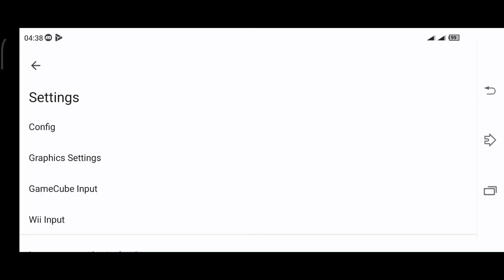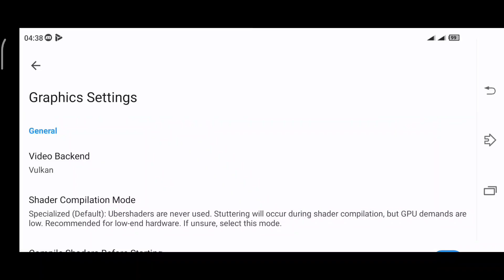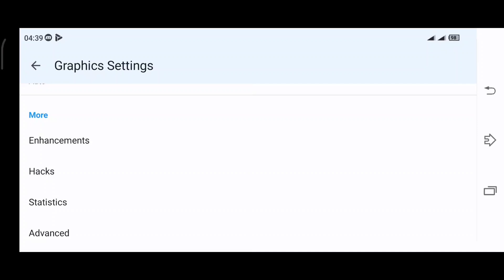How to install Custom Driver on Dolphin Emulator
On this video I'll Going to Show How to Install Custom Driver on our Dolphin Emulator. This is a Step By Step Guider for Beginners.

How to Play Nintendo Gamecube and Wi Ganes on Android?

Invite ko din kayo sa ating Community Facebook Group, Join po kayo dyan para maka pag kwentuhan tayo ng About sa Gaming, o sa  mga Bagay Bagay na gusto natin pag-usapan Click mo lang ung link sa baba. 👇